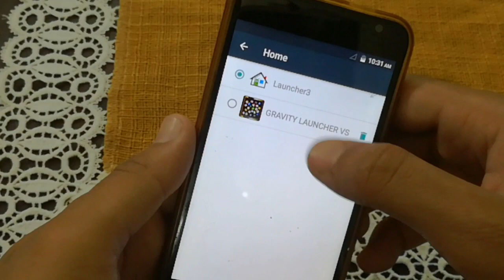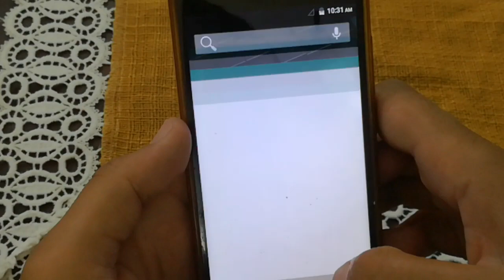Make Your Apps Fall By Gravity in android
Make Your Apps Fall By Gravity..
Hello Friends in this video I'll Tell You a lucher which will make your apps fallen look like fall apps by gravity.this will make your phone wonderful and amazing.i hope you enjoy the video.

___/Other video\__

💌Thanks and Love Ali yousafzai

Owener (Ali zaib)